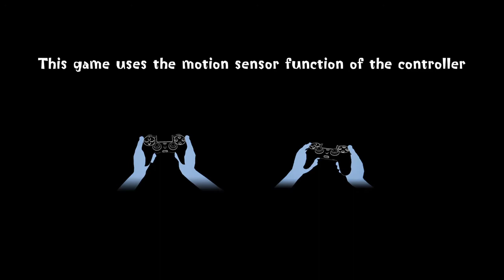Concrete Genie|Masterpiece in the Fish Market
I think the concept is awesome but I catch myself yawning while playing. Its kind of boring.Glad I waited